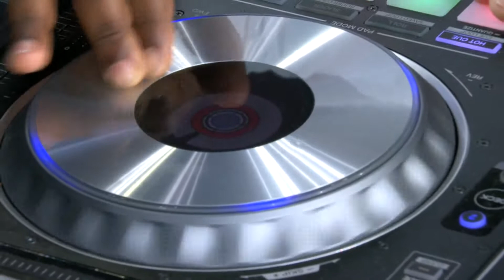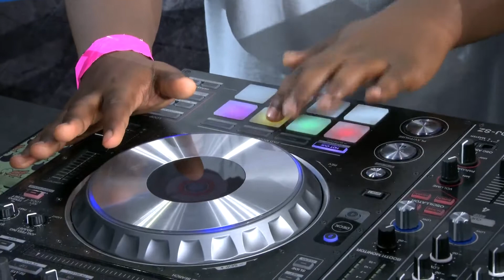Jonathan Holloway Detroit Pistons Host